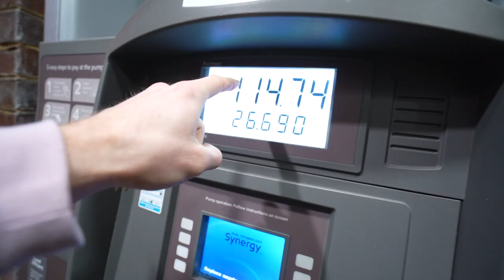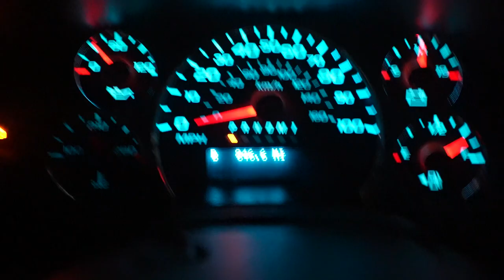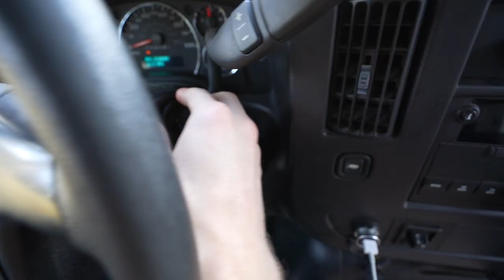Living In My School Bus for 3,167 Miles!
We (Leah, myself, and the bus!) made it 3,167 miles on our first long distance road trip. The converted school bus held up great for the whole trip! This video is a whole recap of the trip including some of the meals we had, the experiences we made, and the driving we did. More in depth videos of most of the trip are on the channel already! It was fantastic to finally be able to use all of the hard work from the past year and a half on the road.